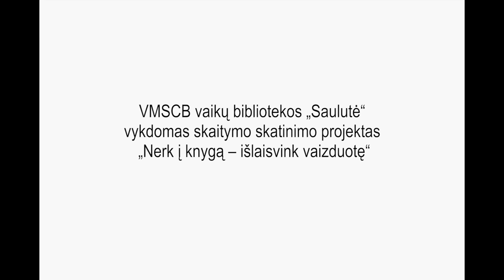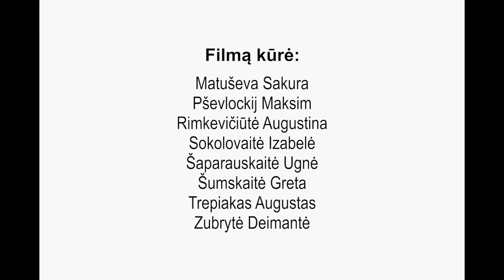VIDURNAKCIO ISTORIJA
„Animacijos mokyklos“ filmas „Vidurnakčio istorija“ sukurtas VMSCB vaikų bibliotekoje „Saulutė“ . Tai vykdomo skaitymo skatinimo projekto „Nerk į knygą – išlaisvink vaizduotę“ dalis. Projekto vadovė - vyr. bibliotekininkė Renata Lipskienė. Kūrybinių dirbtuvių vadovai: Valentas Aškinis ir Jūratė Leikaitė-Aškinienė. Filmas sukurtas 2017 m. gegužės 7 d.